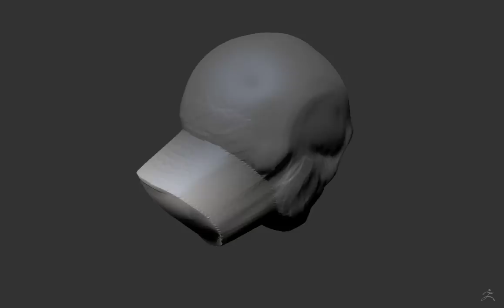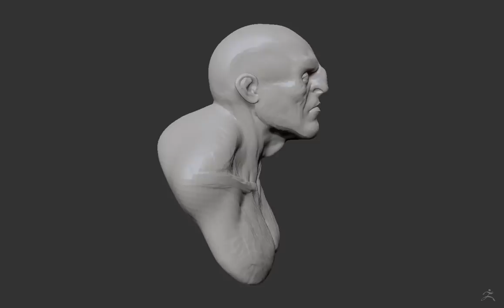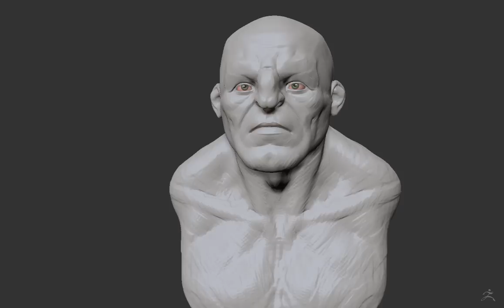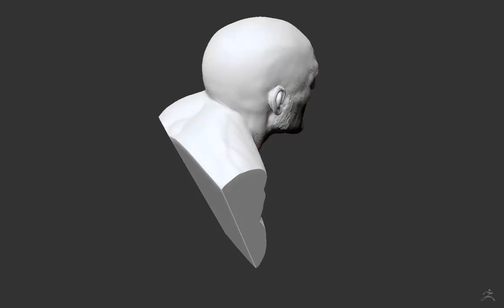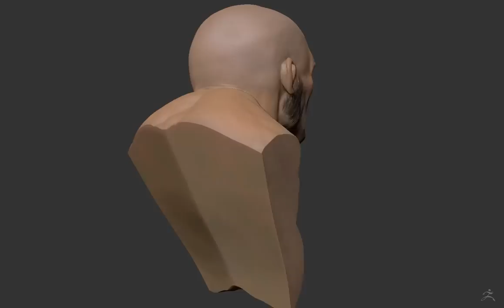Zbrush Head Sculpt 6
Another speedsculpt I did, took me around 1.5 hours from a sphere. Let me know what you think!